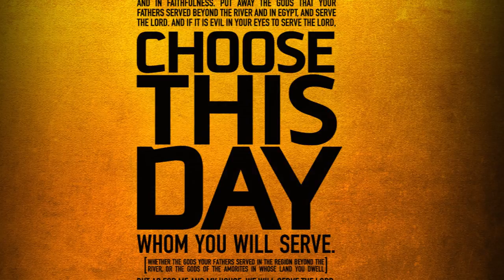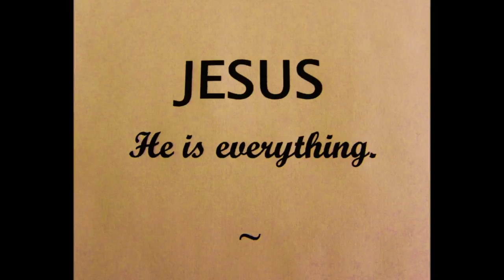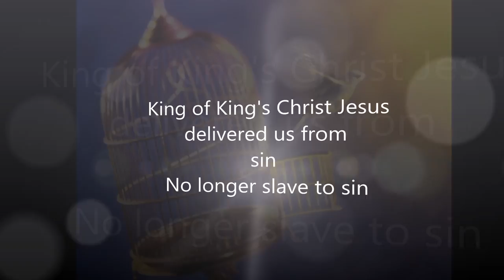Tamil Christian Song - Thanks Giving - Emil Annan's Song - Aathumave Stothari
Tamil Christian Song - Thanks Giving - Emil Annan's Song - Aathumave Stothari Muzhu Ullame Stotharari
தாவீதின் ஒரு பாடல்
103 என் ஆத்துமாவே, கர்த்தரைத் துதி!
    என் ஒவ்வொரு அவயவங்களே அவரது பரிசுத்த நாமத்தைத் துதியங்கள்.
2 என் ஆத்துமாவே, கர்த்தரைத் துதி!
    அவர் உண்மையிலேயே தயவுள்ளவர் என்பதை மறக்காதே.
3 நாம் செய்யும் பாவங்களையெல்லாம் தேவன் மன்னிக்கிறார்.
    அவர் நமது நோய்களையெல்லாம் குணமாக்குகிறார்.
4 தேவன் கல்லறையிலிருந்து நம் உயிரை மீட்கிறார்.
    அவர் நமக்கு அன்பையும் தயவையும் தருகிறார்.
5 தேவன் நமக்கு மிகுதியான நல்ல பொருட்களைத் தருகிறார்.
    அவர் நம்மைக் கழுகைப் போன்று இளமையாக்குகிறார்.
6 கர்த்தர் நியாயமானவர்.
    பிறரால் புண்படுத்தப் பட்டிருக்கிறவர்களுக்கு தேவன் நியாயத்தைக் கொண்டு வருகிறார்.
7 தேவன் அவரது சட்டங்களை மோசேக்குக் கற்பித்தார்.
    அவர் செய்யத்தக்க வல்லமையுள்ள காரியங்களை இஸ்ரவேல் காணுமாறு தேவன் செய்தார்.
8 கர்த்தர் தயவும் இரக்கமும் உள்ளவர்.
    தேவன் பொறுமையும் மிகுந்த அன்பும் உடையவர்.
9 கர்த்தர் எப்போதும் குற்றங்காண்பதில்லை.
    கர்த்தர் என்றென்றும் நம்மிடம் கோபங்கொண்டிருப்பதில்லை.
10 நாங்கள் தேவனுக்கு எதிராகப் பாவம் செய்தோம்,
    ஆனால், நமக்குரிய தண்டனையை தேவன் வழங்கவில்லை.
11 வானம் பூமிக்கு எவ்வளவு உயரத்தில் உள்ளதோ,
    அதைப்போன்று தம்மைப் பின்பற்றுவோரிடம் தேவன் காட்டும் அன்பும் மிக மேலானது.
12 மேற்கிலிருந்து கிழக்கு எவ்வளவு தூரமோ
    அந்த அளவு தேவன் நமது பாவங்களை நம்மை விட்டு வெகுதூரத்திற்கு விலக்கிவிட்டார்.
13 தந்தை தனது பிள்ளைகளிடம் இருப்பதைப் போன்று
    கர்த்தரும், அவரைப் பின் பற்றுவோரிடம் இரக்கமாக இருக்கிறார்.
14 தேவன் நம்மைப்பற்றிய எல்லாவற்றையும் அறிந்திருக்கிறார்.
    நாம் மண்ணிலிருந்து படைக்கப்பட்டவர்கள் என்பதையும் தேவன் அறிகிறார்.

Mission Coordinator
King of Kings Vision Inscribed Christ Jesus Healing Touch